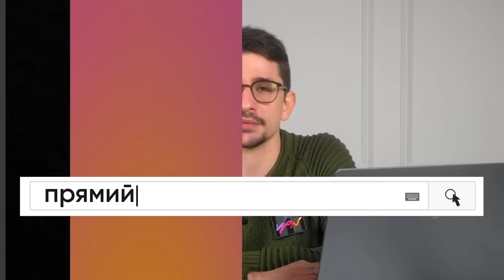🔥Успіх ЗСУ ОДРАЗУ НА ДВОХ ділянках - десятки росіян у полоні! Рф прорвалася через Оскіл - НАКІ